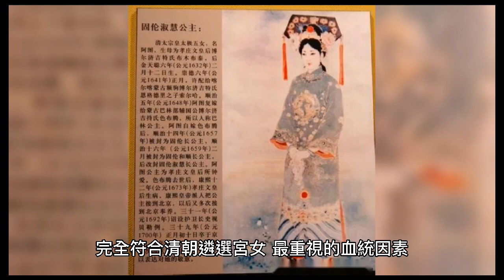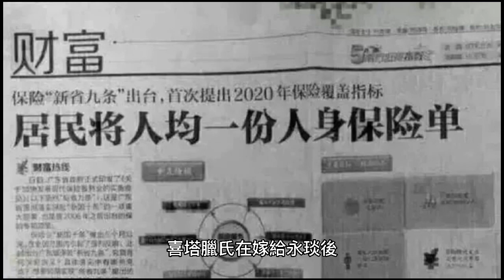乾隆76歲「為何還選1美女入宮」？後人曝光企圖：全因1件事